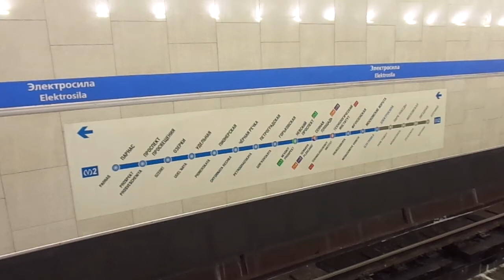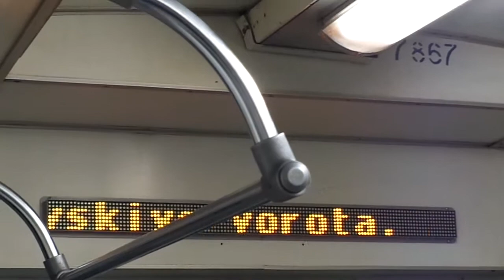Метропоезд Санкт-Петербурга 8-10: метровагон 81-714 (ЛВЗ), б. 7867 - 2 линия (17.02.18)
Метровагон 81-714 (ЛВЗ), бортовой 7867, следующий по 2 линии (Московско-Петроградская).
Видео снято от ст.м. "Электросила" до ст.м. "Московские ворота".
Дата съемки: 17 февраля, 2018 в 18:02.